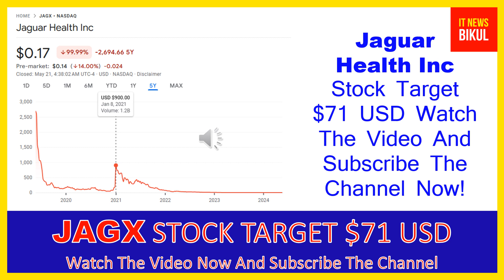JAGX Stock - Jaguar Health Inc Stock Breaking News Today | JAGX Stock Price Prediction